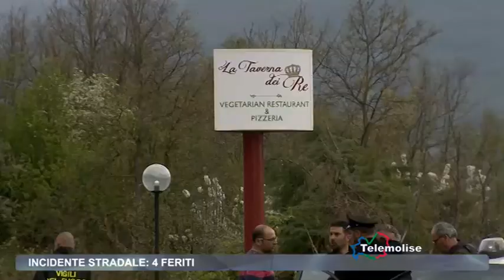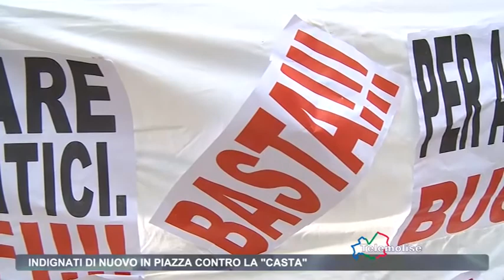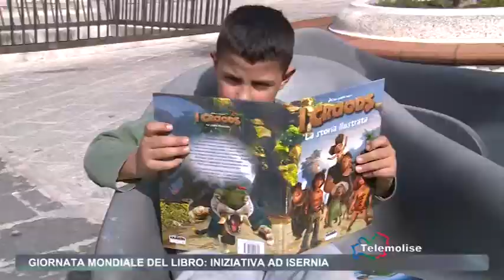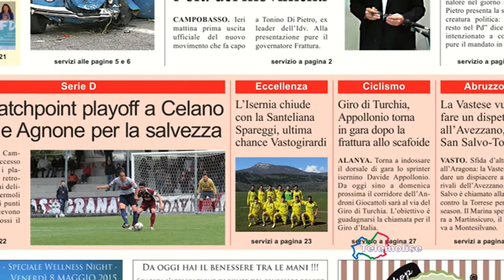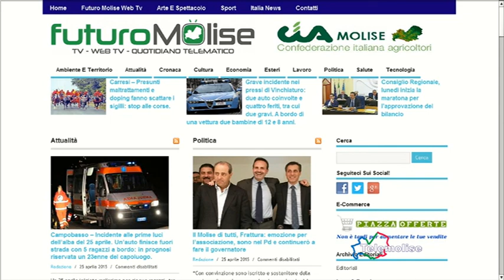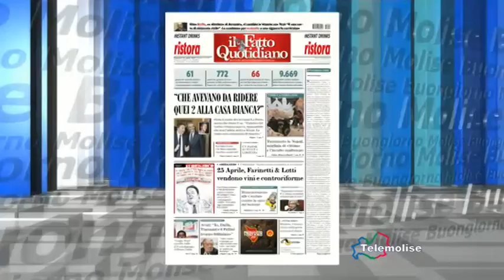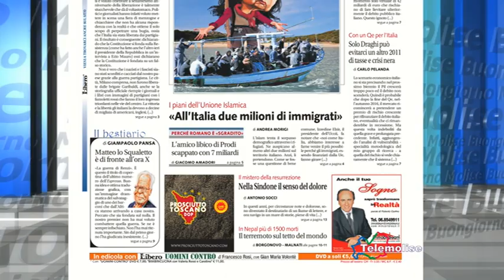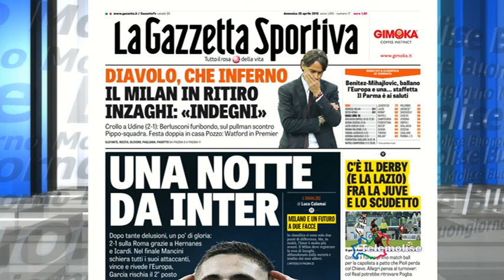Rassegna stampa - Telemolise - 26/04/2015